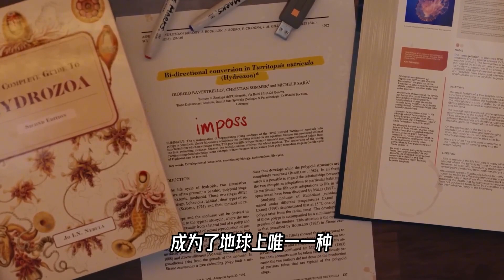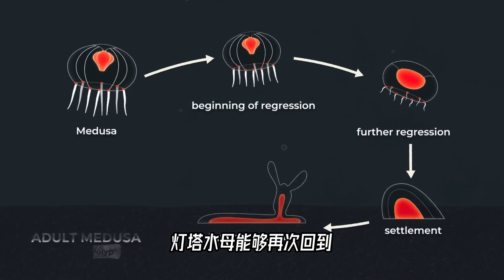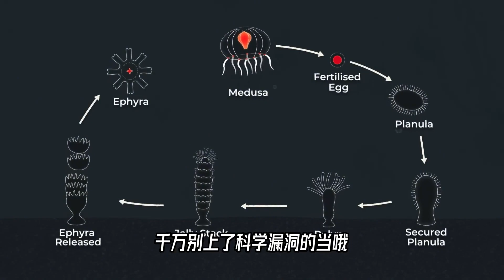长生不老就算了，居然还能返老还童，太气人了【科学火箭叔】